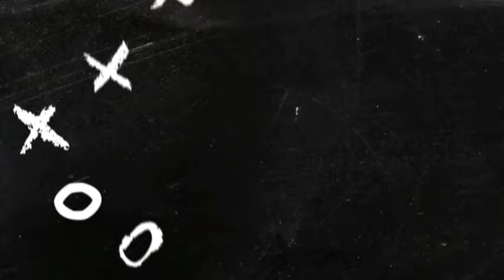Katar 0 - 0 Slovenya Maçı Özeti 2022 🔥⚽️